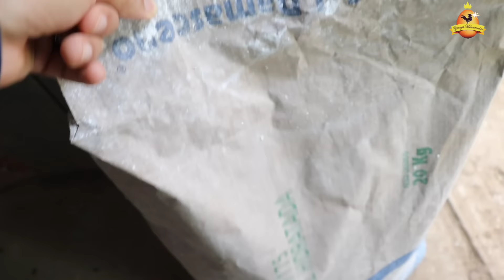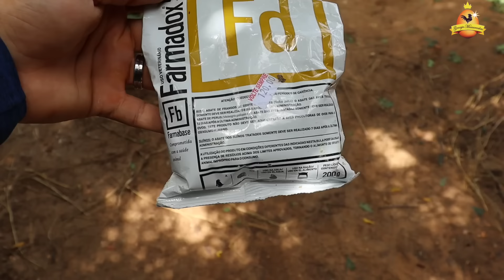O Ambiente adequado e o tratamento para Ronqueira das galinhas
Não esqueça de deixar sua curtida.

Granjamascarenhas.com.br